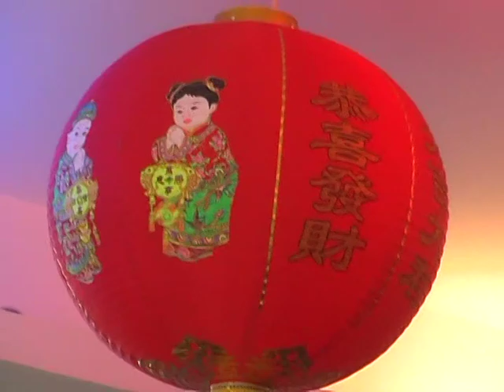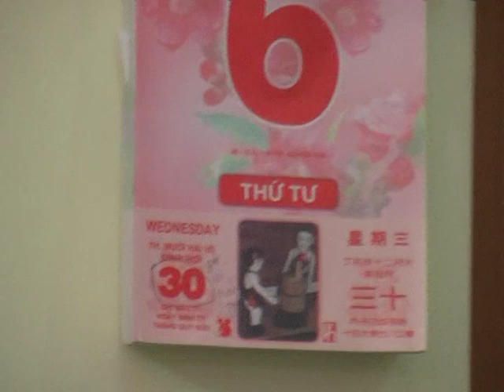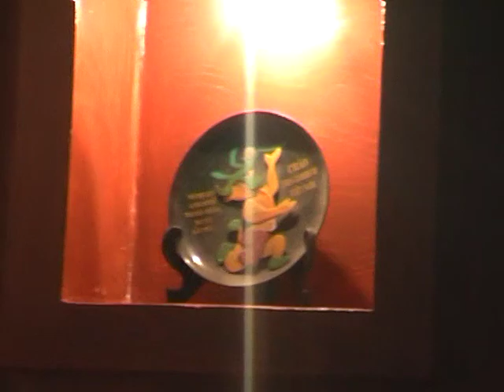Kỷ Niệm Xưa (năm 2007 )